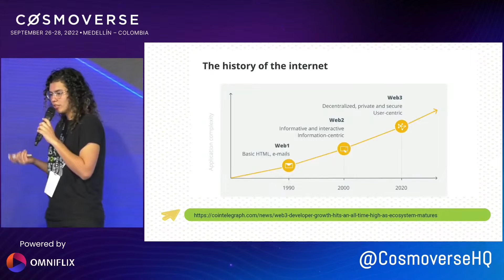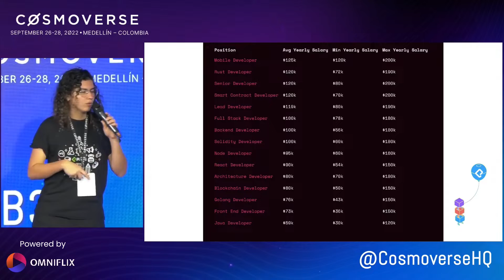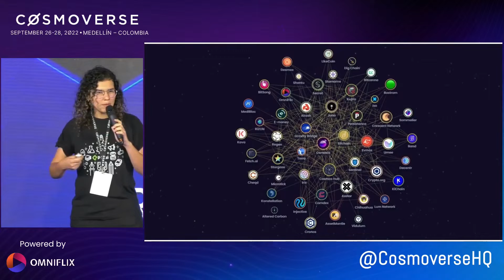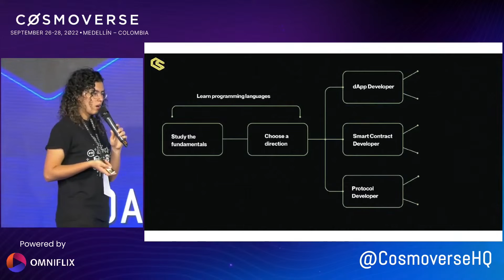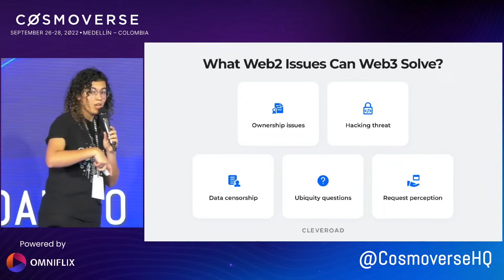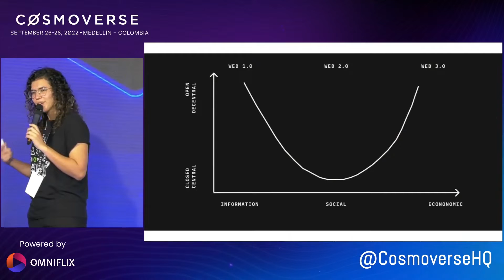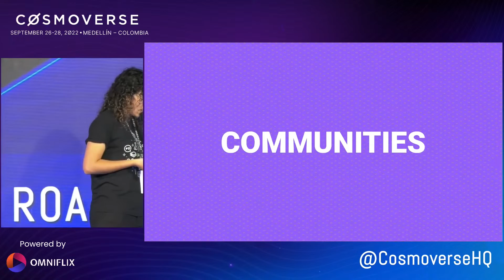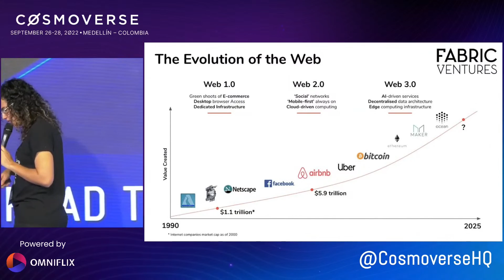Road to Web3 - with Angela Ocando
Watch Angela Ocando from Platzi, one of the biggest web3 education platforms in Latin America, share her passion for Web3, and a roadmap for developers and enthusiasts to navigate their careers in the new sector and learning opportunities. The vision: Learn, build & teach.

Cosmoverse is the largest annual conference of the Cosmos Ecosystem organized by its community members. For the year 2022 (Sept 26-28) Medellin, Colombia was the host city. During these three days of the conference, several projects shared details about what they are building with the community and got together to celebrate the Cosmos Ecosystem.

Cosmoverse 2022 was broadcasted on 6 YouTube channels on Day 1, Day 2 & Day 3 in two languages (English & Spanish) with the content library produced and uninterrupted live broadcasts fully powered by OmniFlix Network.